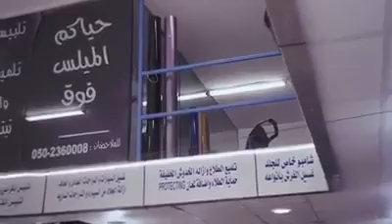My Frineds Be like